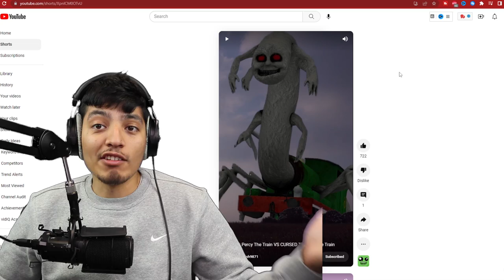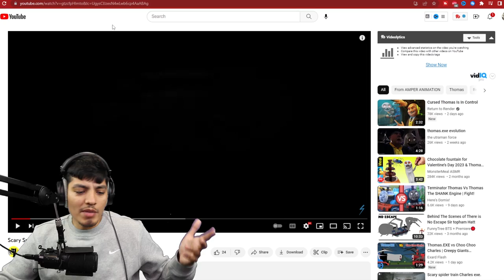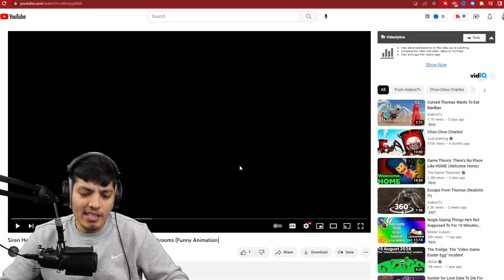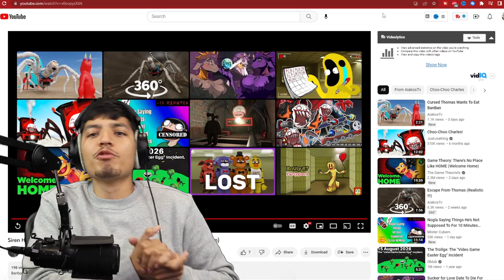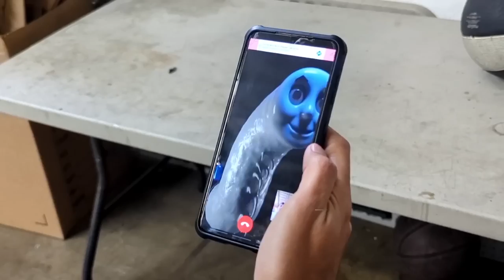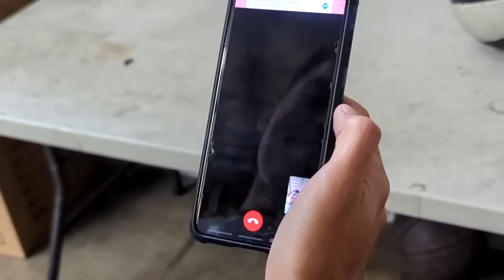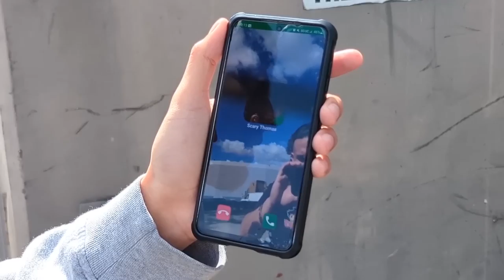SCARY Thomas the Train videos | Cursed THOMAS THE TANK ENGINE.EXE (Thomas.EXE and Secret)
Siren Head, Choo Choo Charles and Cursed Thomas in The Backrooms (Funny Animation) fourth video by @aiakos29